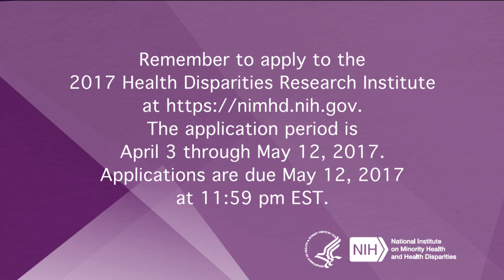2016 Health Disparities Research Institute Testimonials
Video compilation reel of 2016 Health Disparities Research Institute testimonials. To learn more about the National Institute on Minority Health and Health Disparities, visit us

Music Attribution:
Utah Flats - Full Song